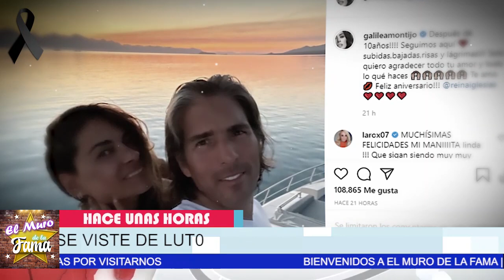¡🚨😭SUCEDIO HOY!HACE UNAS HORAS ! Confirman LAMENTABLE NOTICIA , Galiliea Montijo, Última Hora!😭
¡ BIENVENIDOS ‼️

Entertainment
Television program
noticias de espectaculos
espectaculos noticias
noticias de la farandula
tv mexicana
Televisa espectaculos
chismes
escandalo de los famosos 2021
farandula 2021
chisme de farandula
karol tamiko
programa hoy
suelta la sopa
polemica
Ventaneando